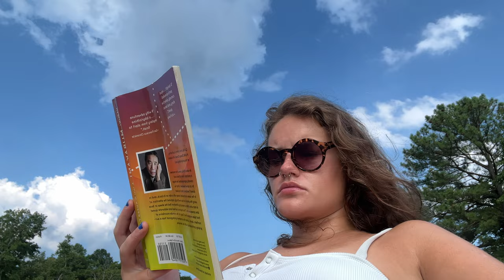4th of July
river trip for the fourth WOOO. idk what prompted me to say "I'm hype" but here we are. also FIREWORK WARNING w audio... just in case